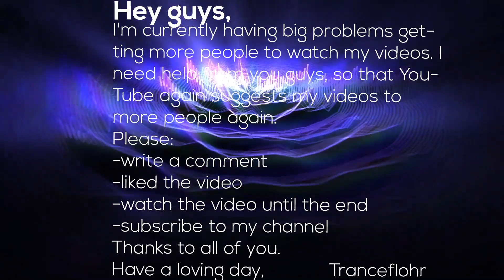Daniele Filaretti - Ariminum (Original Mix)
Hey guys,

Published by State Control Records